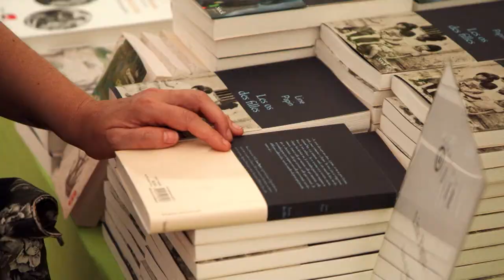La French Touch Line Papin